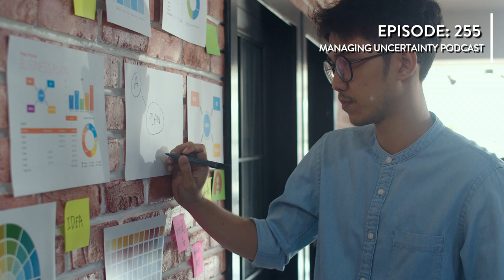Episode #255: How should you be preparing for potential election unrest?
In this episode of the Managing Uncertainty Podcast, host Bryan Strawser, principal and Chief Executive at Bryghtpath, delves into the ten critical considerations for preparing your business for the uncertainties of the 2024 U.S. elections. Bryan outlines strategies to navigate potential political changes, economic impacts, and the importance of maintaining a resilient supply chain.

Listeners will gain insights into bolstering cybersecurity measures and preparing for social unrest, ensuring their business remains agile and responsive during this turbulent period.

Additionally, the episode emphasizes the importance of employee well-being, updating crisis communication strategies, and staying ahead of regulatory compliance. Bryan also discusses proactive stakeholder engagement to build trust and influence, equipping business leaders with the knowledge to manage election-related uncertainties confidently. Tune in to learn how to solidify your company's resilience and navigate the 2024 election season with preparedness and foresight.